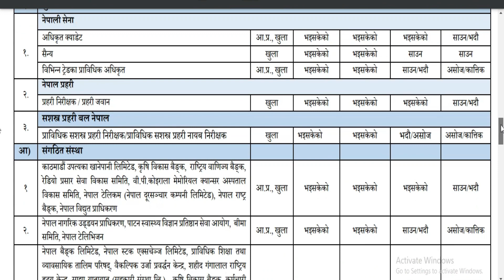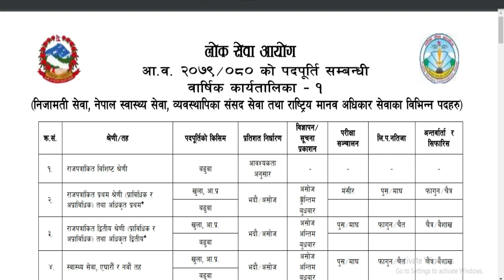Rastriya Anusandhan Bibhag Vacancy 2079 | anusandhaan vacancy 2079 | CID Police vacancy | cid nepal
Ajako yas videoma maile tapaiharulaii Rastriya Anusandhaan Bibhagle khulayako job vacancy ko barema janakari diyako xu.